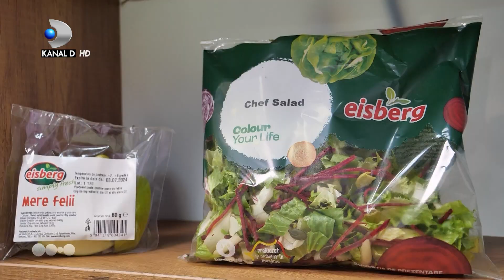Deea Maxer la Sport, Dieta & o Vedeta 27.07.2024